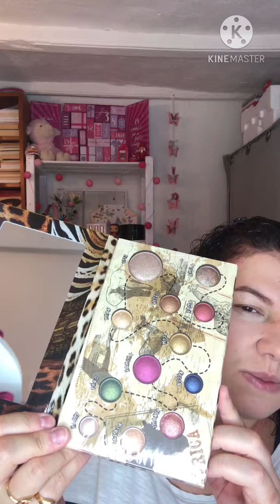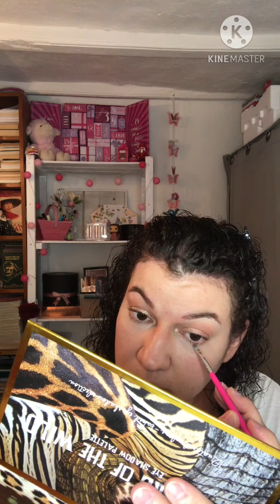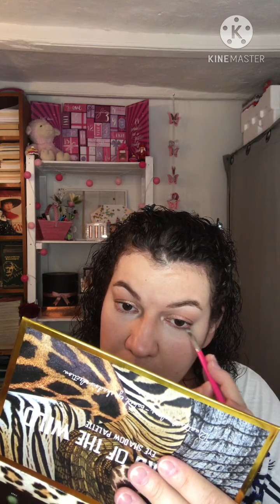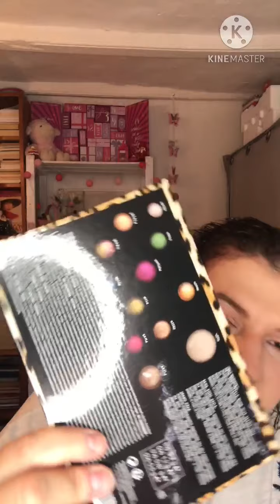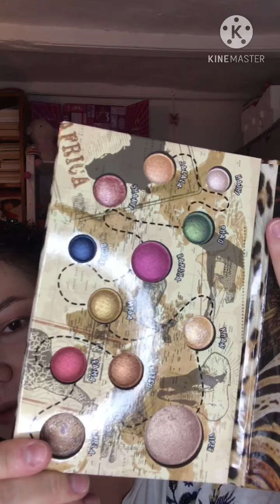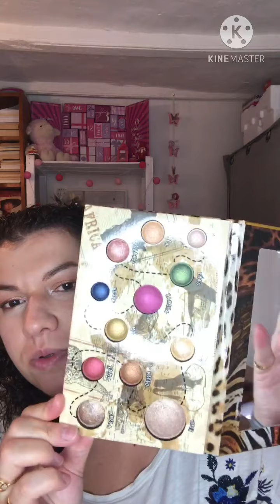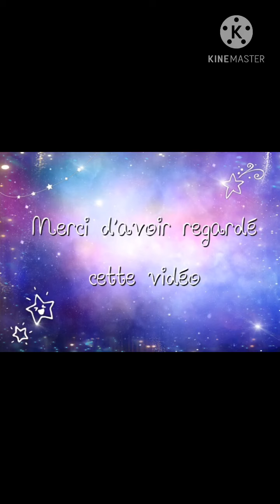Première vidéo-je me présente & test nouveautés Action